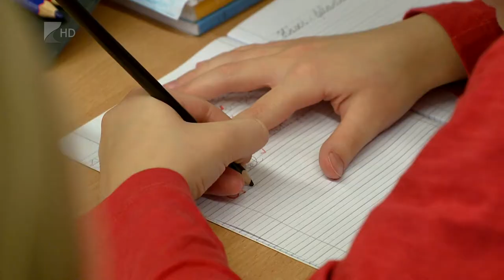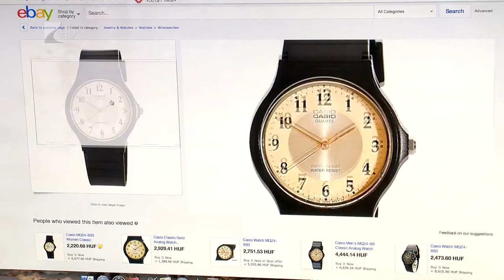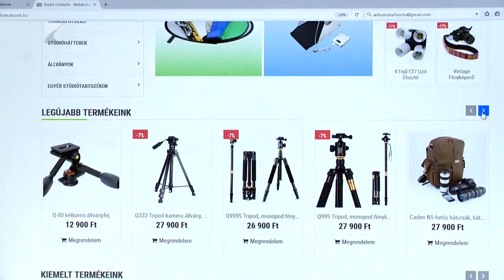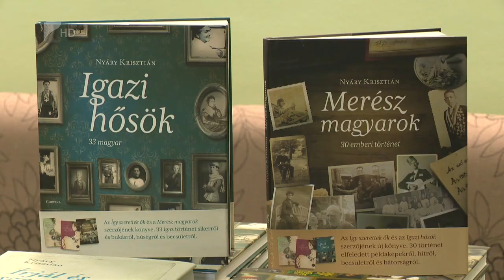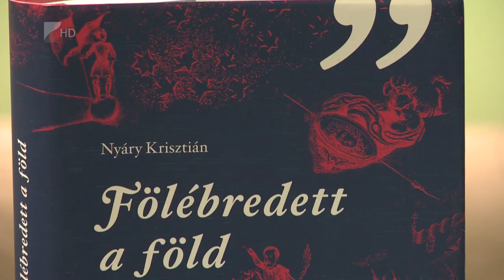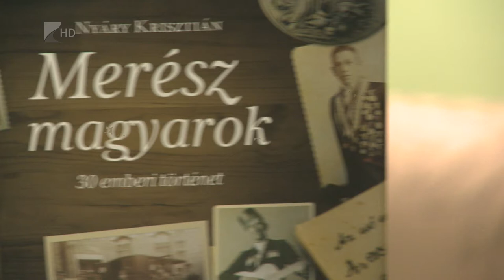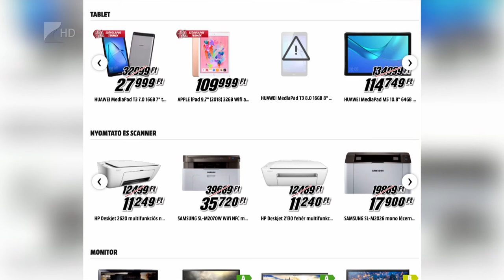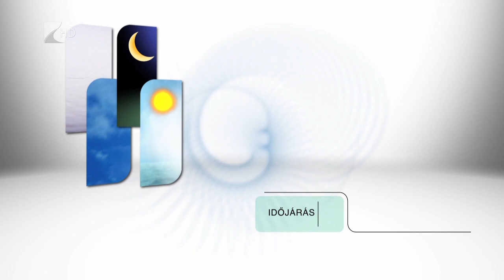Híradó 2019. november 27. - Kölcsey Tv